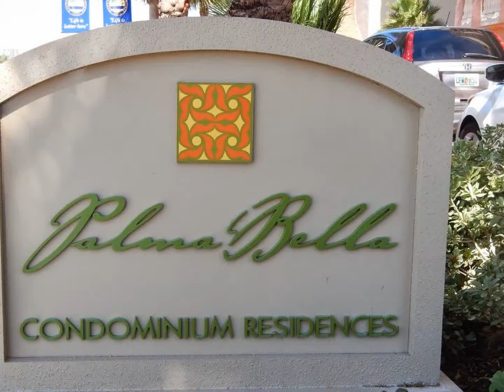Daytona Beach Shores, Florida Palma Bella Luxury Oceanfront Beach Condo For Sale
Palma Bella Oceanfront Condos Daytona Beach Shores

Palma Bella luxury oceanfront condominiums were built in 2007.  The Spanish Mediterranean residence is a international luxury condominium with Awesome ocean and river views. You will enjoy each unique night, taking in the views of the Sky Bridge and lights from Daytona Beach. This condo was built by Daytona Beach Shores, local builders Cook Development. It is part of the Costa Bella Collection.  Palma Bella is one of the few luxury oceanfront condos that will allow 2 pets up to 60lbs for residents. Palma Bella also has a 2 week minimum rental program. This is great for a investment property.

Palma Bella luxury oceanfront condo has features of 9' ceilings, sundecks, heated pool and spa, secured-access building,  oceanfront fitness center with a pilates studio, large social room, business center, underground parking, loading parking, and second level roof top terrace. The master suite features large walk-in closets, a king size bed, a Jacuzzi tub, and double jetted showers in the master bath. The guest bedrooms offer a queen size and 2 twin beds, respectfully. The beautiful kitchen features top of the line appliances with a smooth top stove, built-in microwave, dishwasher, coffee maker, blender and granite counters. At Palma Bella you will have private beach access to a no drive beach.

When you drive through Daytona Beach Shores you will Love how clean the city is keep. You will feel very safe with the area. With the extra wide sidewalks for special needs residents you will be able to travel to Publix and dining. You will be proud to live in Daytona Beach Shores and Palma Bella. You will be able to enjoy the lush landscaping and grounds without lifting a finger.  At Palma Bella you will be able to see the luxury and quality as soon as you walk through the doors. The grand and warmly lit foyer will welcome you and your guest. When you are a resident of Palm Bella condos you will be able to join your friends and family for all of your parties. At your private social room by the fireplace and have uses of the full kitchen. Friends will be able to flow out to the pool or even the beach.

Whether you are a full time resident or a snowbird looking for the perfect winter getaway. Will have exactly what you are looking for. On the soft white sands of Daytona Beach, Palma Bella condos in Daytona Beach Shores, Florida. Daytona Beach Shores is rated one of the Top 10 Beach areas in Florida with many attractions to allow the whole family a fun filled vacation. In addition to having the Daytona International Speedway NASCAR, Daytona Beach is located 1 ½ - 2 hours away from Disney World and other Orlando area attractions. The Daytona Beach airport is just minutes away with many flights from major carriers such as Delta and US Airways.

Let me be the first to welcome you to Palma Bella and the Daytona Beach Shores.
Oceanfront Condos For Sale
MLS# 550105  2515 S Atlantic Ave  DAYTONA BEACH SHORES, 32118
MLS# 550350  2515 S Atlantic Ave Unit 810 DAYTONA BEACH SHORES, 32118
MLS# 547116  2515 S Atlantic Ave  Unit 309 DAYTONA BEACH SHORES, 32118
MLS# 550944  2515 S Atlantic Ave  Unit 509 DAYTONA BEACH SHORES, 32118
MLS# 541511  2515 S Atlantic Ave  Unit 403 DAYTONA BEACH SHORES, 32118
MLS# 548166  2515 S Atlantic Ave  Unit 405 DAYTONA BEACH SHORES, 32118
MLS# 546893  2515 S Atlantic Ave  Unit 205 DAYTONA BEACH SHORES, 32118
MLS# 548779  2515 S Atlantic Ave  Unit 406 DAYTONA BEACH SHORES, 32118
MLS# 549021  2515 S Atlantic Ave  Unit 1001 DAYTONA BEACH SHORES, 32118
MLS# 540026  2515 S Atlantic Ave  Unit 308 DAYTONA BEACH SHORES, 32118
MLS# 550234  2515 S Atlantic Ave  Unit 1108 DAYTONA BEACH SHORES, 32118